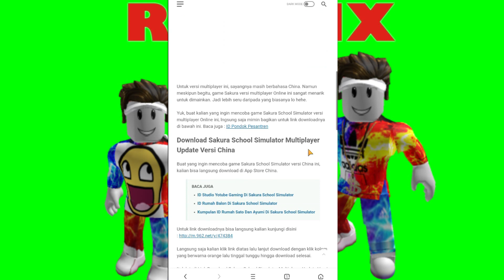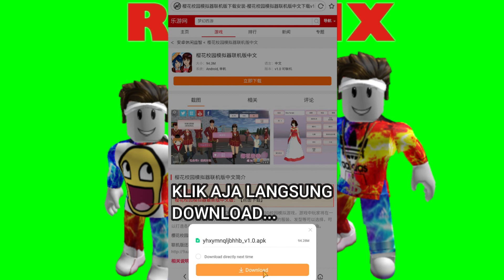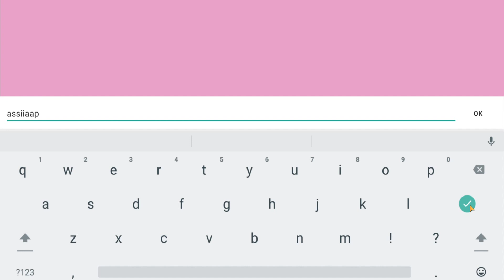CARA DOWNLOAD LINK SAKURA ONLINE!! UPDATE SAKURA MULTIPLAYER TERBARU!! SAKURA SCHOOL SIMULATOR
Halo temen temen dividio kali ini aku mau kasih tau update-an terbaru sakura school simulator tentang mabar/multiplayer...
ini adalah cara/tutorial yang unik untuk bermain, CARA DOWNLOAD LINK SAKURA ONLINE!! UPDATE SAKURA MULTIPLAYER TERBARU!! SAKURA SCHOOL SIMULATOR - langsung jadi sultan, kalian harus mencobanya, CARA DOWNLOAD LINK SAKURA ONLINE!! UPDATE SAKURA MULTIPLAYER TERBARU!! SAKURA SCHOOL SIMULATOR, selamat menonton, CARA DOWNLOAD LINK SAKURA ONLINE!! UPDATE SAKURA MULTIPLAYER TERBARU!! SAKURA SCHOOL SIMULATOR

Ngegames Jadul Jadulan...Masih Seru Buat DiMainin...
Efek DiRumah Aja...Di Temanin Games Roblox, games pc, Games android dan Games Campuran Lainnya...

Pejuang Youtube. !!!

Terima Kasih Sudah Melihat dan Menonton Video-Video Games Di Channel Official Gamer Roblox {WS09}...

Games pc
Games Android
Games Campuran
Games Lainnya

Salam Hangat...